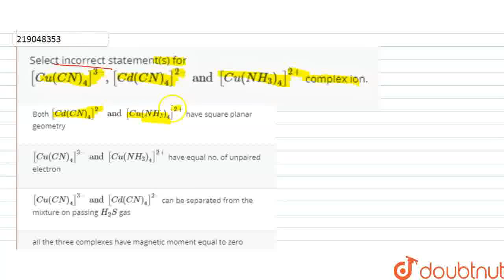Select incorrect statement(s) for [Cu(CN)_4]^(3–), [Cd(CN)_4]^(2–) and [Cu(NH_3)_4]^(2+) complex...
Select incorrect statement(s) for [Cu(CN)_4]^(3–), [Cd(CN)_4]^(2–) and [Cu(NH_3)_4]^(2+) complex ion.
Class: 12
Subject: CHEMISTRY
Chapter: COORDINATION COMPOUND
Board:IIT JEE

👉 Have Any Query? Ask Us.